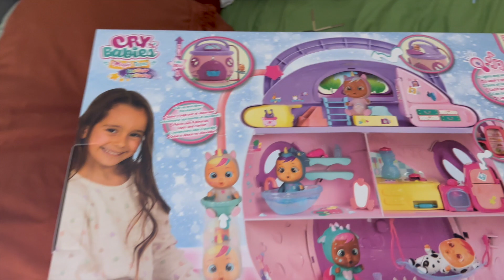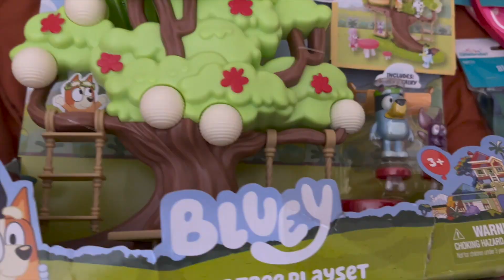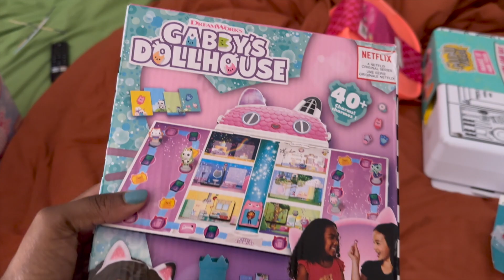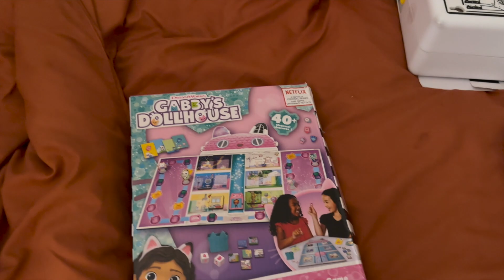What I Got My Daughter For Her 7th Birthday🎂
Hey loves, today i'm quickly sharing what I bought my daughter for her birthday. I hope you enjoy. I put the link below to EVERYTHING I purchased for her. Hopefully you get some fun ideas.